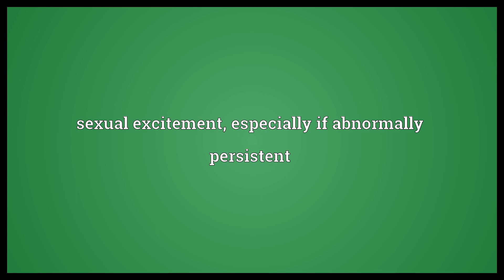Eroticism Meaning | Wordogram